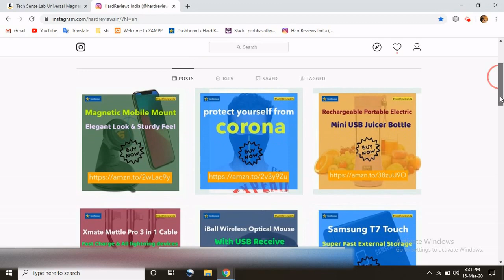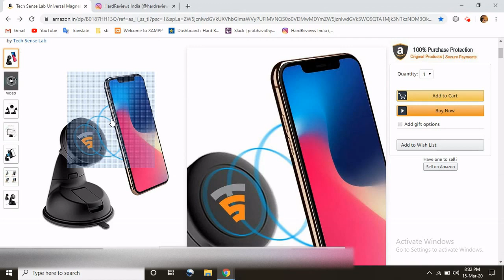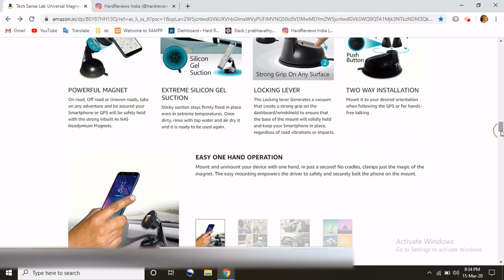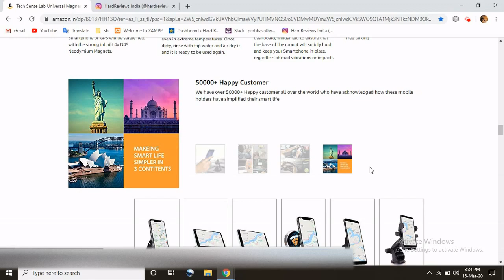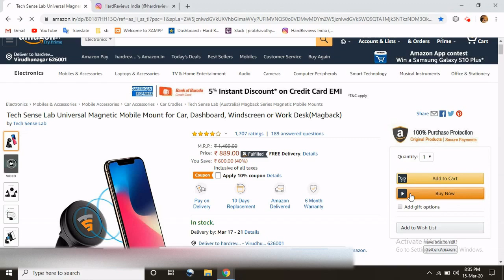COOLEST Car Mount | Magnetic Car Mount | HardReviews India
Tech Sense Lab Universal Magnetic Mobile Mount for Car, Dashboard, Windscreen or Work Desk(Magback)

Greetings from HardReviews viewers!!!

This video is all about Tech Sense Lab Universal Magnetic Mobile Mount for Car, Dashboard, Windscreen or Work Desk with hardreviews